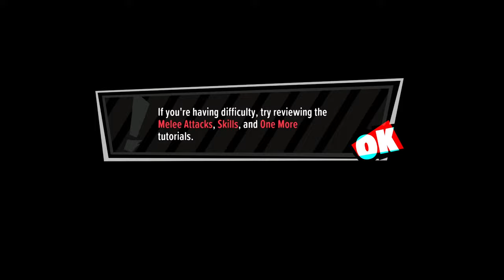Persona 5 Tactica - Part 02: What's better than a Tactics game? One with Chibi Art-Style that is.